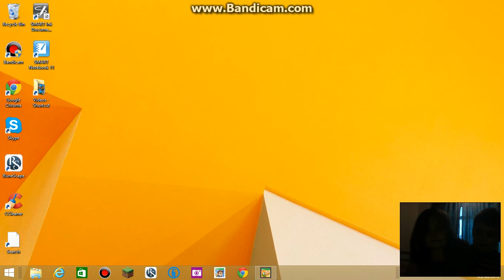fat jay gaming plays cut the rope with joanie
hey guys fat jay gaming here and i am playing cut the rope with Joanie enjoy the video